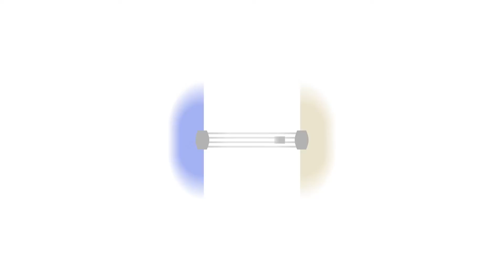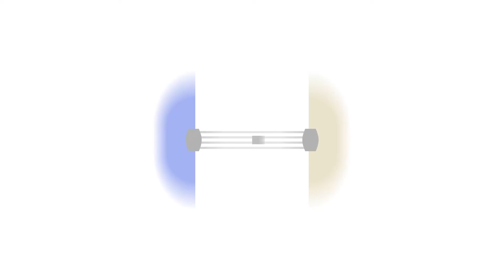Can of Wormholes - Part 3: Worm-Shaped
Push, slice, ingest, flip, and squish worms in this puzzle game in which you play as a little sentient tin can.

0:00 - Puzzle 2-9
2:17 - Puzzle 2-10
5:11 - Puzzle 2-11
15:40 - It's worm-shaped for a reason...
21:36 - Puzzle 1-13
23:06 - A puzzle with no start...
23:43 - Puzzle 1-14
28:37 - Suspicions...